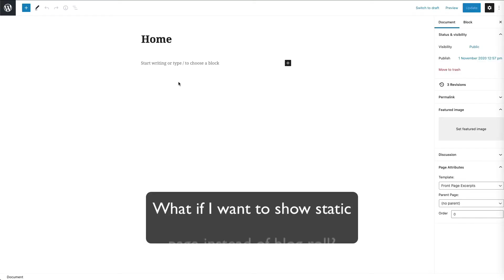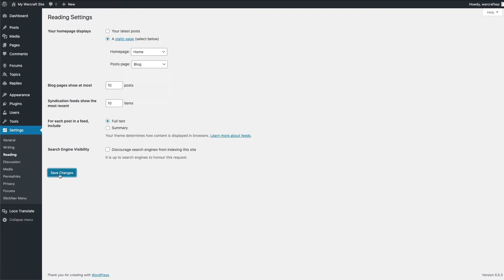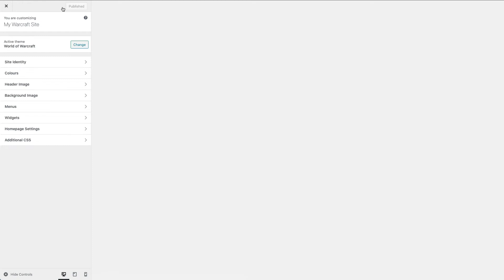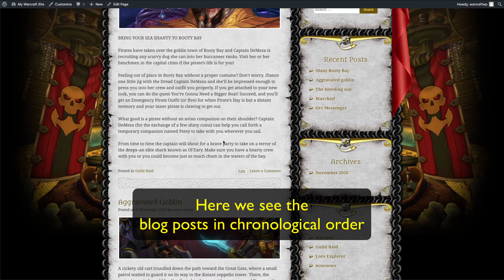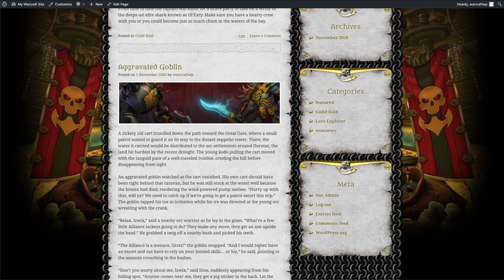Warcraft WordPress v3 - Static Home Page & Blog Roll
Set up World of Warcraft WordPress theme in a more traditional way of a website. Front page as rich content static web page and your  blog posts as a separate blog roll under a "Blog" link.

New custom template.